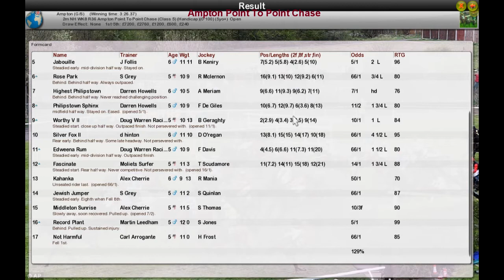NH WK8 R36 Ampton Point To Point Chase